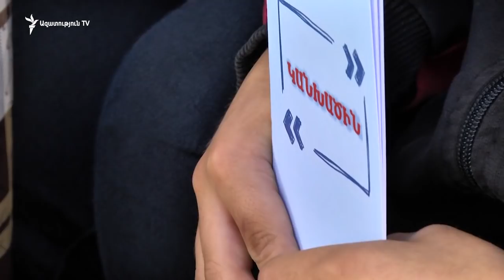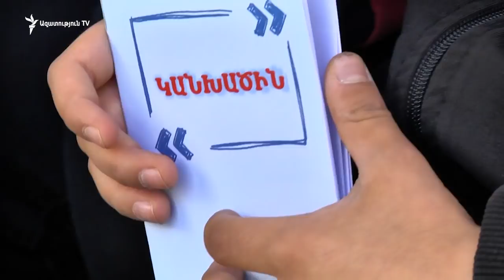Արցախցի երեխաների միակ ցանկությունն իրենց տուն վերադառնալն է